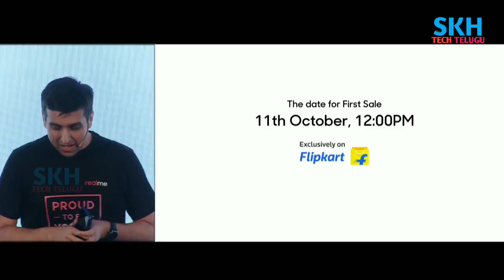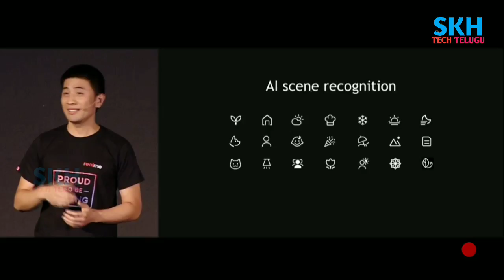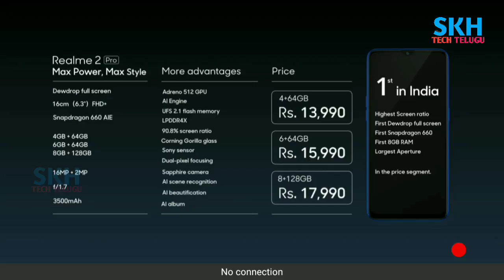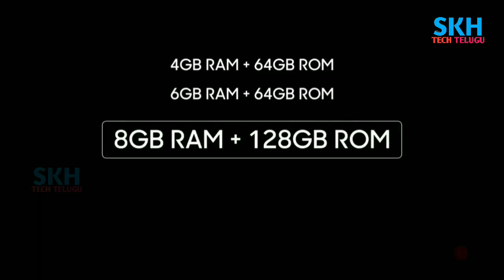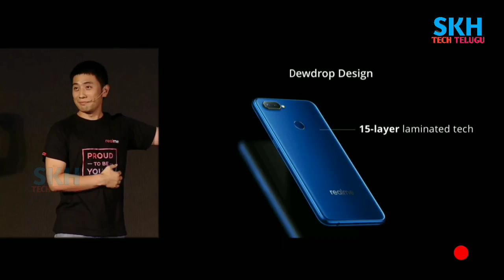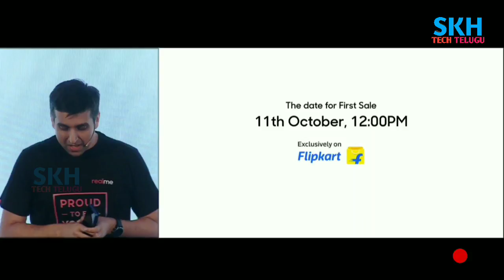[తెలుగు] Realme 2 Pro Launched with Snapdragon 660, 8GB RAM | Specifications | My Opinions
[తెలుగు] Realme 2 Pro Launched with Snapdragon 660, 8GB RAM 128GB ROM | Specifications | My Opinions

The Realme 2 Pro is a treat for all you entertainment and gaming addicts. With a large 16 cm (6.3) FHD screen and a high screen-to-body ratio, this phone has a futuristic design and ensures that nothing comes between you and the screen. Powered by the Qualcomm Snapdragon 660 AIE (Artificial Intelligence Engine) processor and 4 GB of RAM, this Realme smartphone ensures enhanced efficiency and intelligent performance.

4GB/6GB/8GB RAM | 64GB/128GB ROM | Expandable Upto 256 GB
16.0 cm (6.3 inch) FHD+ Display
16MP + 2MP | 16MP Front Camera
3500 mAh Li-ion Battery
Qualcomm Snapdragon 660 Octa Core 2.0GHz AIE Processor
Dewdrop Notch Full Screen Display
Fingerprint Sensor and Face Unlock
Triple Slot (Dual Active 4G SIMs + Dedicated Memory)